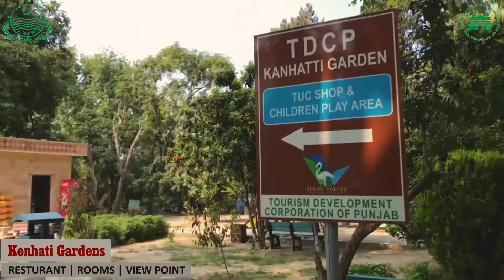Kanhati Gardens | Soon Sakaser Valley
Kanhati Garden, located in Soon Valley of District Khushab, is accessible from Islamabad (M2 Balkasar Interchange), Lahore (M2 Kalar Kahar Interchange) . The distance from Islamabad is 290 km, from Lahore is 300-km and from Sargodha is 120 km.

Kanhati Garden was established by Major W Whet Burn, District Engineer, and District Board Shahpur on 18th August 1933. The area of orchard was transferred to the District Board on Nov 2, 1934. The plantation in the garden was started in December 1934 and completed in January-February 1935. The plant inventory includes Almond, Apricot, Pine apple, Valencia late and Washington Navel.
The Garden was transferred to Horticulture Research Station Soon Valley under the administrative control of Director Horticulture Research Institute, AARI-Faisalabad (1984 to 1991).
In the year 1999, it was again given under the control of District Council Khushab. However being maintained under the supervision of the Khushab Agriculture Department, the Kanhati Rest House and Camping Site was taken over by the Punjab Tourism Development Corporation OF Punjab(TDCP) on 29th Nov, 2014.